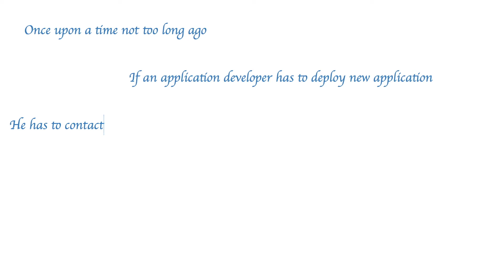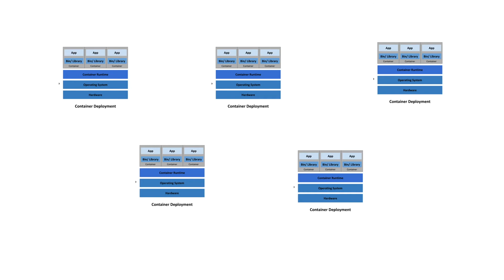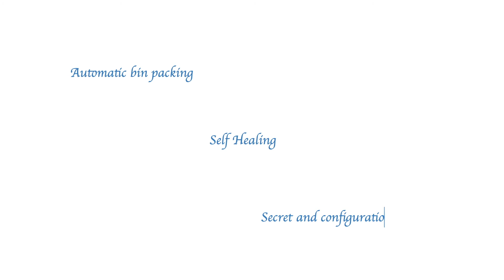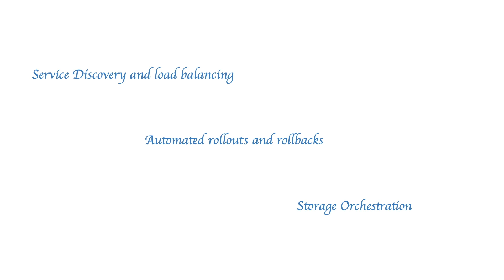Why Kubernetes?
In this video we will be discussing why we need kubernetes?

Topic discussed
kubernetes
kubernetes tutorial
kubernetes tutorial for beginners
kubernetes explained
kubernetes explained simply
kubernetes interview questions
what kubernetes does
what kubernetes version do i have
what kubernetes is used for
what kubernetes pod
what kubernetes solves
when kubernetes started
where kubernetes is used
where kubernetes store logs
where kubernetes cluster data is stored
kubernetes where to store yaml files
kubernetes where are images stored
kubernetes where are secrets stored
kubernetes where to start
kubernetes where is configmap stored
why kubernetes called k8s
why kubernetes over docker
why kubernetes is used
why kubernetes is so popular
why kubernetes over docker swarm
why kubernetes use etcd
why kubernetes operators